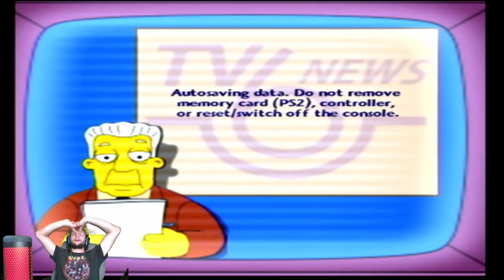IT'S AN ABOMINATION | The Simpsons Game PART 12